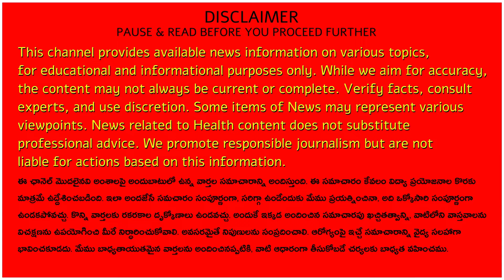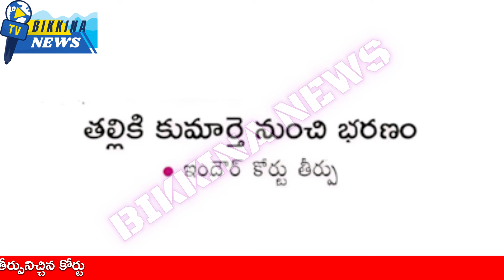పెన్షనర్లకు ఊరటనిస్తూ చెంపదెబ్బ లాంటి సంచలన తీర్పునిచ్చిన కోర్టు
Description:
Title: Court Rules Daughter Must Support Elderly Mother

In some jobs, pensions do not exceed two to three thousand rupees, leaving retired couples to live on this small amount. A court in Indore, Madhya Pradesh, ruled that a wife does not receive her husband's pension if he dies, and if children neglect their parents, they can face consequences.

Additional Principal Judge Maya Biswal ordered a daughter to pay maintenance to her 78-year-old mother. The mother, evicted during Covid, sought the court's help after being thrown out by her daughter. Her husband, a State Road Transport Corporation driver, died in 2001, and she had sold inherited property and taken money from her father's provident fund.

During the Covid lockdown, the daughter, who runs a shop earning up to Rs 22,000 per month, threw her mother out of the house. The court found the daughter capable of supporting her mother and ordered her to pay a monthly allowance of Rs 3,000.

11.  Music from the YouTube music library
12.  Music from Video Editors used in the video-making